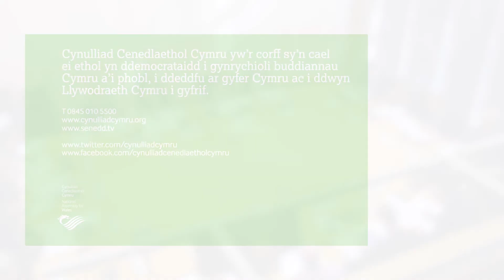Ymchwiliad i ailgylchu yng Nghymru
Mae'r amser wedi dod eto. Rydych yn tynnu at ei gilydd eich bagiau a biniau o liwiau gwahanol  sydd wedi ei llenwi gyda chymysgfa o wastraff sydd wedi didoli'n ofalus a ydych yn eu rhoi mas i'w gasglu. A ydych yn teimlo'n falch o sut mae eich pentwr o ailgylchu'n tyfu a'ch gwastraff 'bag-du' yn lleuhau? Neu a ydych yn crafu eich pen ac yn meddwl tybed 'beth yw'r pwynt?' Sut ydych yn disgrifio eich profiad o ailgylchu? Ydych awdurdod lleol 'di cael e'n gywir?
Mae'r Pwyllgor Amgylchedd a Chynaliadwyedd Cynulliad Cenedlaethol Cymru wedi lansio ymchwiliad i ailgylchu ac ydym eisiau clywed eich barn. Mae nifer o ffyrdd gallwch wneud hyn:
• Drydaru wrth sôn am @AmgylchSenedd a/neu ddefnyddio'r 'hashtag' RecycleWales. Beth am gynnwys llun o'ch ailgylchu?; a/neu
Byddwn yn ystyried beth ydych yn dweud wrthym a bydd hwn yn ffurfio rhan o'r dystiolaeth rydym yn casglu. Hyd yn oed os ydych chi dim ond am rannu eich profiad o sut mae ailgylchu yn gweithio yn eich ardal chi, heb gynnig barn, anfonwch rhywbeth atom. Mi fydd o gymorth i ni wrth adeiladu darlun o'r sefyllfa ledled Cymru.